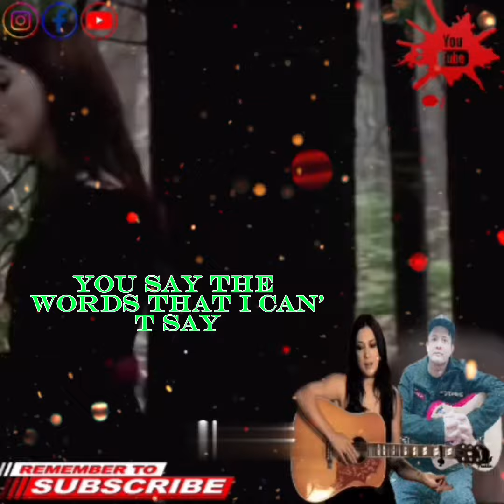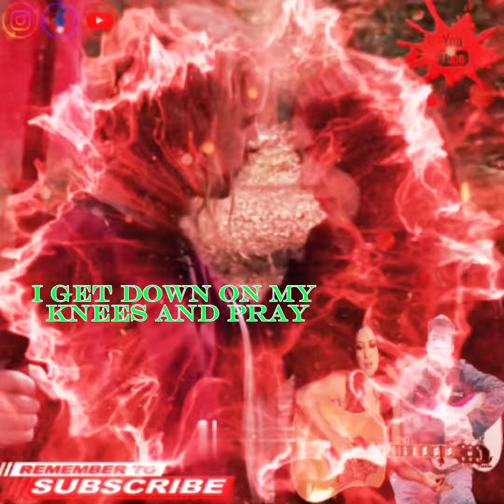Frente_Bizaare Love Triangle❤️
I get a shot right through
Into a bolt of blue
It's no problem of mine
But it's a problem I find
Living the life that I can't leave behind
There's no sense in telling me
The wisdom of a fool won't set you free
But that's the way that it goes
And it's what nobody knows
And every day my confusion grows
Every time I see you falling
I get down on my knees and pray
I'm waiting for the final moment
You say the words that I can't say

I feel fine and I feel good
I feel like I never should
Whenever I get this way
I just don't know what to say
Why can't we be ourselves like we were yesterday
I'm not sure what this could mean
I don't think you're what you seem
I do admit to myself
That if I hurt someone else
Then I'll never see just what we're meant to be
You'll say the words that I can't say
I'll get down on my knees and pray